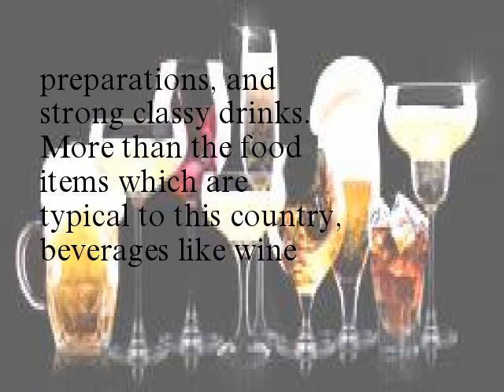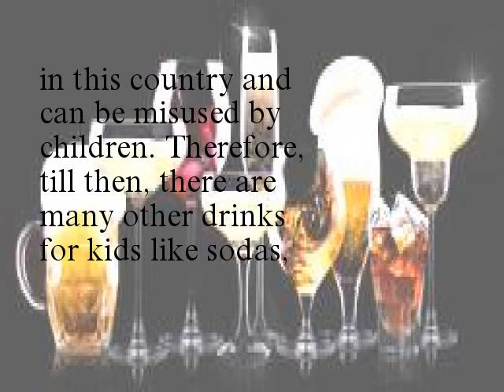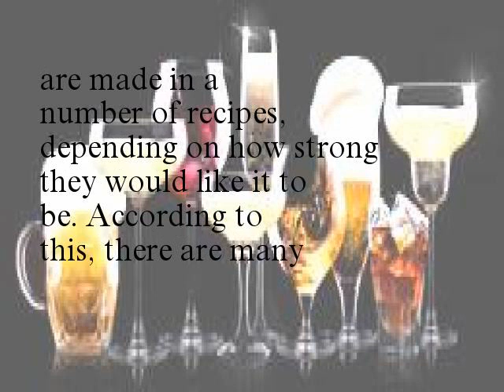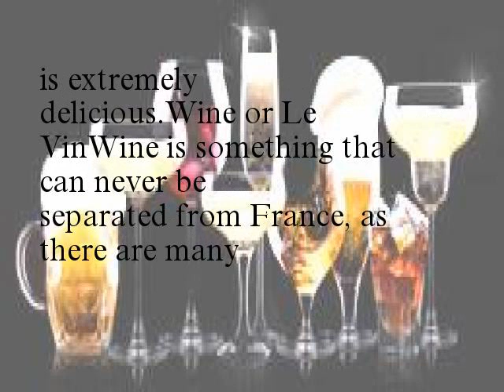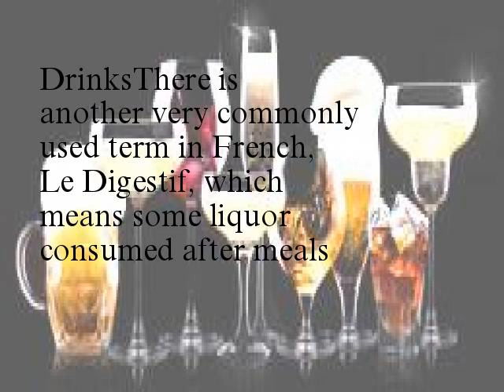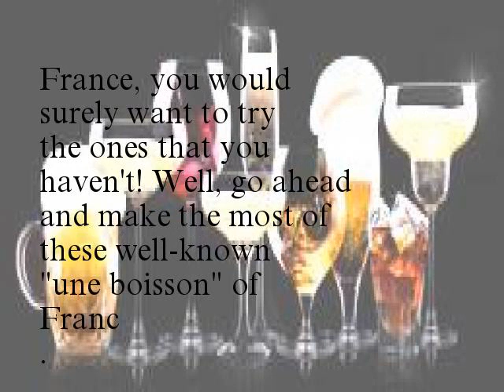A List of French Drinks That are Just Perfect for a Classy Affair